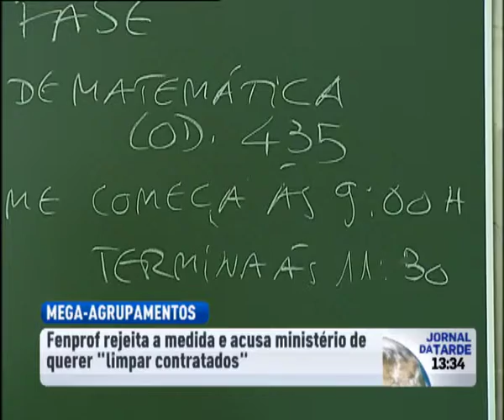Mega-agrupamentos de escolas são trave mestra do ataque à escola pública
LEVANTAMENTO FEITO PELA FENPROF CONFIRMA